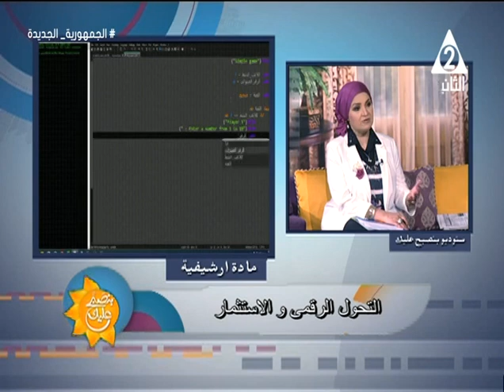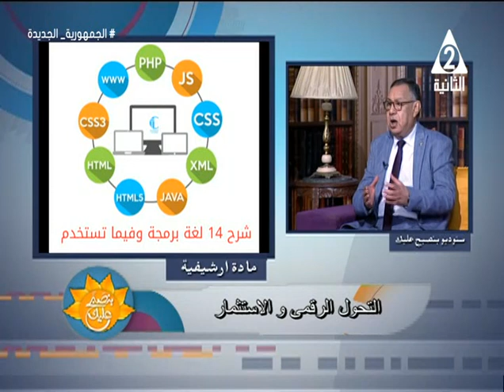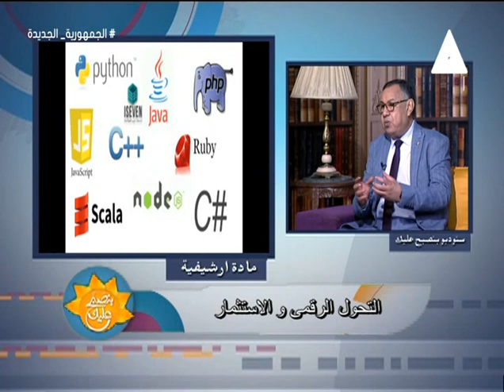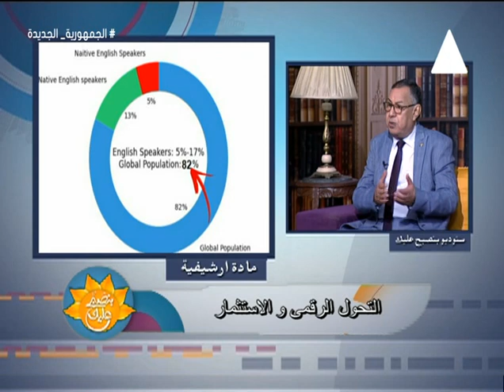ما المقصود بالتحول الرقمى ؟ واهمية تعلم البرمجة والمجالات المرتبطة بها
حلقة السبت 25 مايو 2024 برنامج#بنصبح_عليك
د/جمال_عبد_الراضى خبير استراتيجى للتحول الرقمى
تقديم#حنان_بدينى